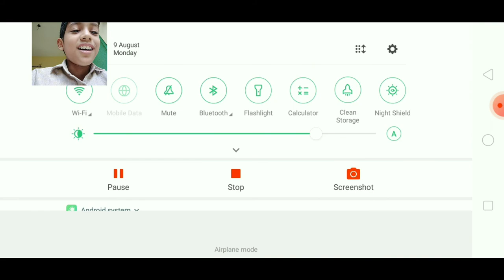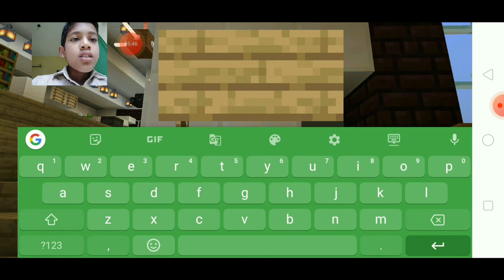I BUILT MY NEW BEAUTIFULL CASTLE | MINECRAFT GAMEPLAY BY AYAAN